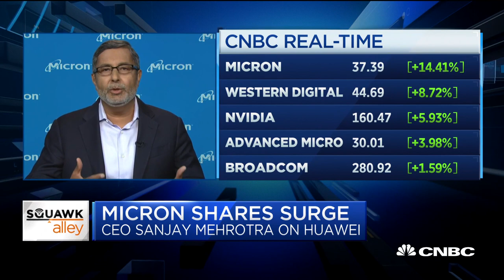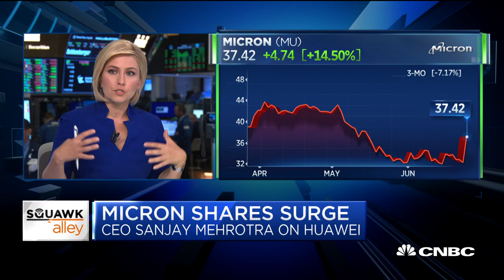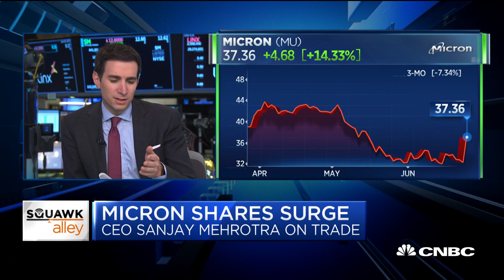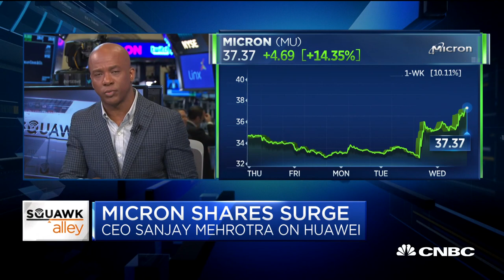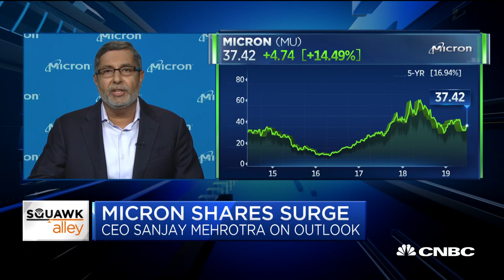Micron CEO Sanjay Mehrotra on strong earnings, trade tensions and more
Micron CEO Sanjay Mehrotra joins "Squawk Alley" in an exclusive interview to discuss the company's Q3 earnings and revenue beat, the impact of trade tensions on revenue projections in Q4 and more.